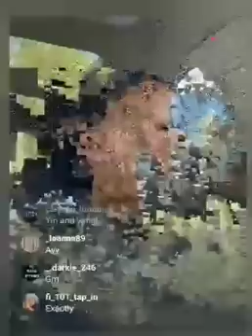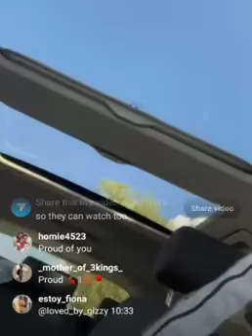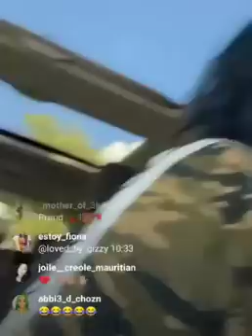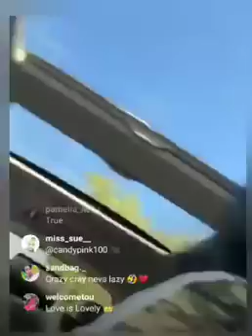Queenie F!nally Admits That Her M@rr!@ge Didn't Work Out And It Was Sweet And Sour Like Juneplum